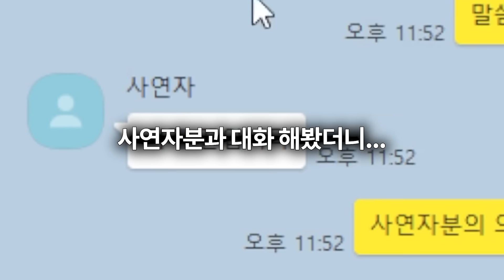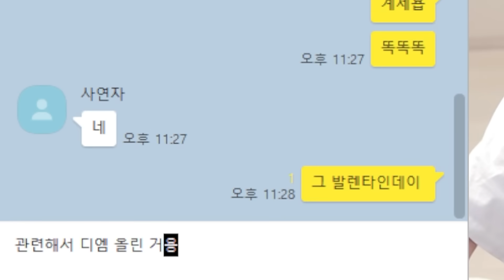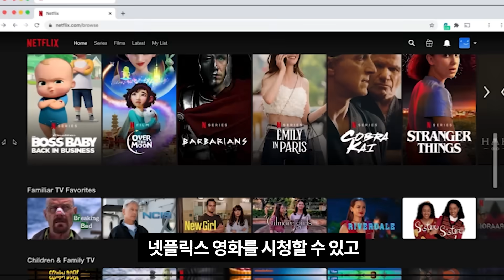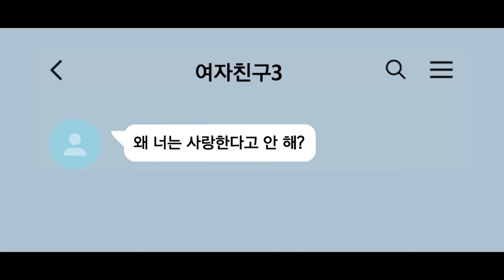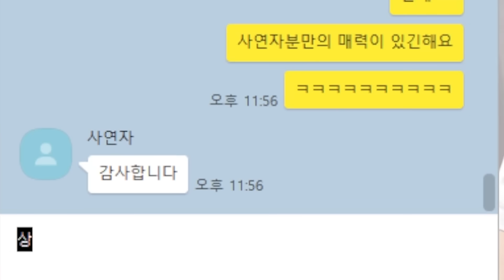한달만에 식어버린 금사식 여자친구... 왜 그랬나 했더니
을 클릭하거나 프로모션코드 josong 을 입력하여, 서프샤크 VPN에서만 제공하는 독점할인과 3개월 추가 이용 혜택을 받으세요.

온갖 막장 사연은 제 채널에 다 있습니다.

00:00 인트로
00:12 첫 번째 연애
1:53 서프샤크 VPN
2:50 두 번째 연애
4:47 세 번째 연애
6:46 사연자 연결

방송 시간: 화,수or목,금 오후 11시
(방송 시간이 매월 다르니 커뮤니티 스케줄표 봐주세요!)
사연은 유튜브 커뮤니티 참고해주세요!

썸네일 속 이미지는 연출입니다.
사연 영상에 들어간 일부 이미지, 소스, 카톡대화는 연출입니다.